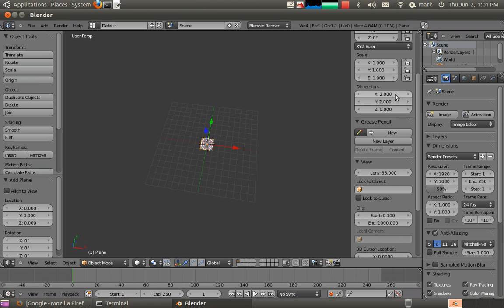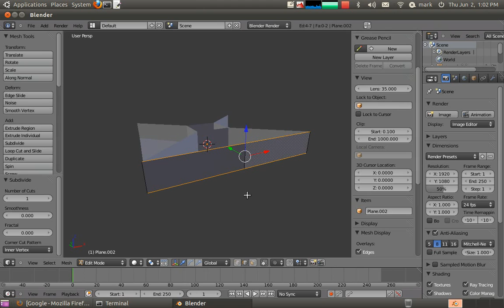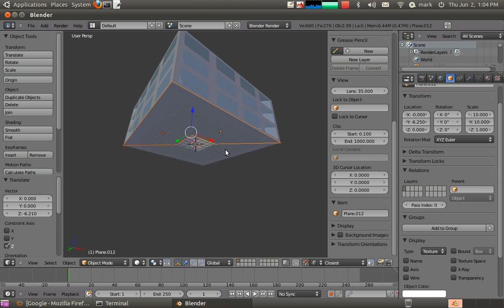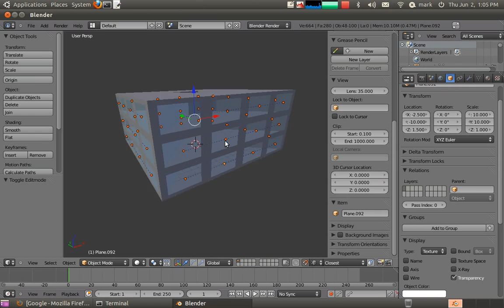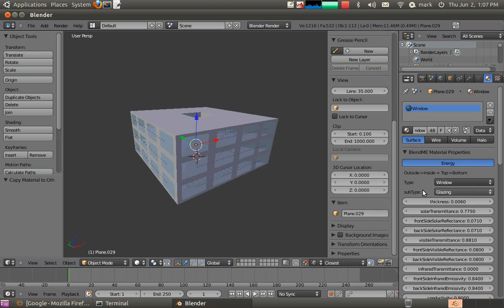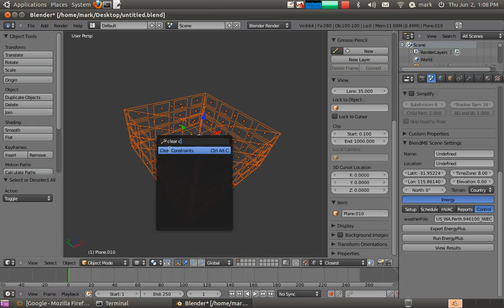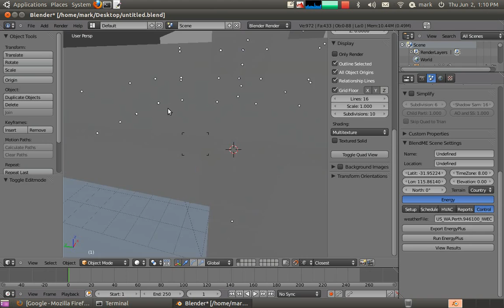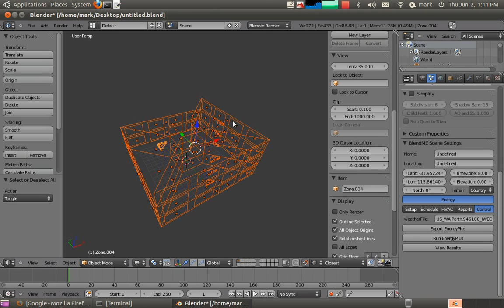Uber-fast EnergyPlus Modelling with BlendME Auto-zoning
Auto-zoning in the BlendME add-on to Blender allows really fast set-up and execution of models in EnergyPlus.